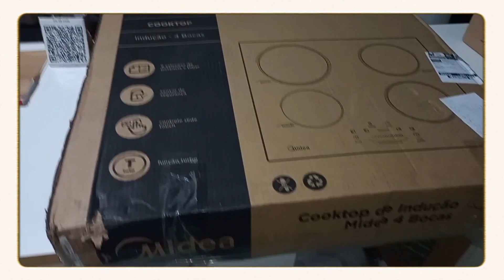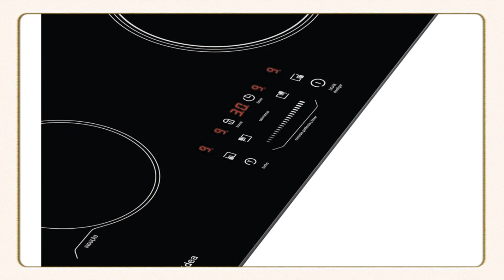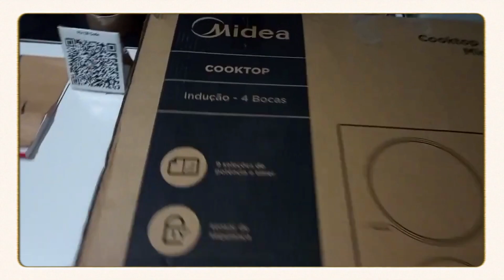A Verdade Sobre oCooktop de Indução 4 Bocas Midea CYB40P2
LINK DE REFERENCIA MENOR PREÇO
FRETE GRÁTIS EM TODAS AS SUAS COMPRAS
Uma das maiores vantagens do cooktop de indução está na sua tecnologia de acendimento: as bocas só acendem quando estiverem com uma panela com fundo de ferro sobre ela e apenas o interior da panela esquenta, enquanto o seu redor permanece na temperatura ambiente.
Pensando em Oferecer um Modelo com bom custo beneficio a Midea lançou o CYB40P2  um cooktop de indução com funçoes bem interessantes é sobre ele que vamos falar nesse vídeo

Painel Touch: design , praticidade e sofisticação.
Slide control: basta deslizar o dedo no painel para selecionar a temperatura
Superfície vitrocerâmica: design e fácil limpeza e Trava de segurança: bloqueia o painel de controle do aparelho para impedir o uso não intencional.
Timer: controle o timer de cada boca individualmente para mais praticidade.
9 níveis de potência
Modo Turbo: cozimento mais rápido com maior potência.
Extra Segurança: sensor que faz o aparelho desligar automaticamente quando uma panela é removida da superfície.
Trava de segurança: bloqueia o painel de controle do aparelho para impedir o uso não intencional.
 Esse cooktop só funciona com panelas para indução. Vc tem que ter panelas próprias porque não funciona com as panelas convencionais

 excelente fogão, facil de usar e extremamente eficiente no preparo dos alimentos, com uma configuração de segurança confiavel

O novo Cooktop de Indução Midea 4 bocas veio para trazer muito mais tecnologia, design e praticidade para sua cozinha. Possui Painel Touch que agrega design, praticidade e sofisticação ao ambiente e Slide Control, que torna mais prática a seleção de temperatura bastando deslizar o dedo no painel.
Com 9 níveis de potência, o Cooktop de Indução Midea 4 bocas também possui timer, possibilitando programar o tempo de cozimento de cada boca individualmente.
Conta com superfície de vitrocerâmica que traz consigo design e maior facilidade na limpeza e Modo Turbo, que prepara suas refeições mais rápido e com máxima potência.
Além de todas essas praticidades, possui desligamento automático quando uma panela é removida da superfície e bloqueio do painel de controle para impedir o uso não intencional do produto.